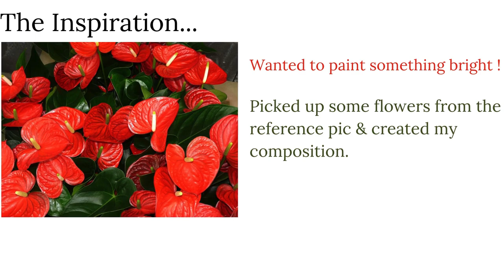How to paint a loose, simple, easy composition of red Flamingo flowers | Anthurium Flowers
Paintings are often a reflection of our mood, our feelings! In this video I share my impromptu process of painting these bright red Anthurium, also known as flamingo flowers. Hope it brightens your mood too!